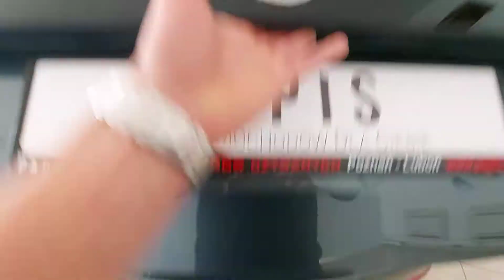Skoda Rapid Spaceback Facelifting 2017' 1.4 TDI CR 90KM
Skoda Rapid Spaceback Facelifting 1.4 TDI CR 90KM, skrzynia biegów automatyczna DSG 7 stopniowa,
Wersja wyposażenia: Style

Dane techniczne:
Pojemność skokowa - 1422 cm³
Typ silnika - diesel
Typ wtrysku - bezpośredni Common Rail